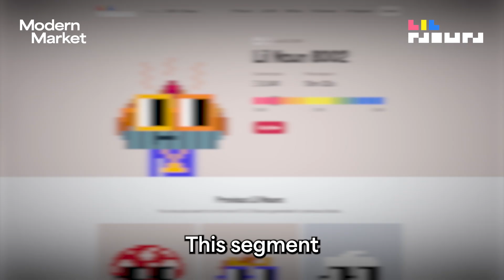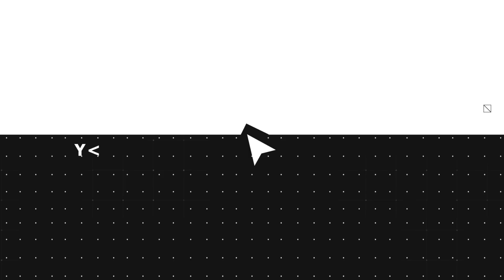Publish & Profit #8: Market Pre & Post Publication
In this video we share the 8th video in our series on how to publish and profit: Market Pre & Post Publication.

This is an ongoing series where we share the secrets and tips to become a full time creator on the internet.